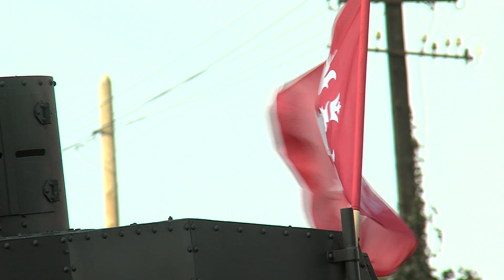Chodzież: Bitwa o Budzyń